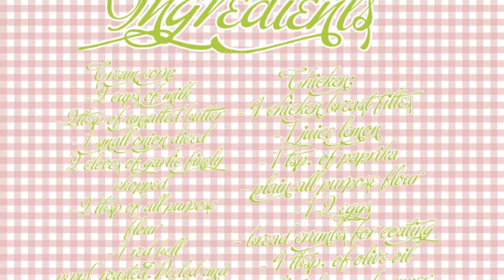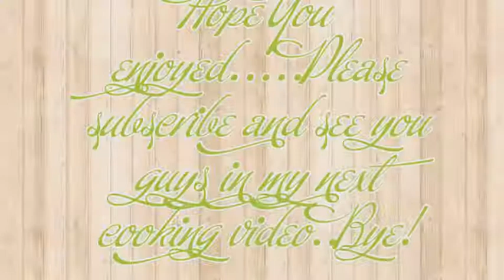Creamed Corn with Crumbled Chicken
Here is the recipe I hope you enjoy
Corn:
- 2 cups of milk
- 2 tbsp of unsalted butter
- 1 small onion, finely  diced
- 2 cloves of garlic, chopped
- 2 tbsp all purpose flour
-1 red bell pepper ( roasted, peeled, and seeded)
- 1 small pablano chile ( roasted, peeled and seeded)
- 4 cups of fresh corn
- salt and pepper
Chicken:
-4 chicken Breast
- juice of 1 lemon
- 1 tsp of paprika
- plain all purpose flour
- bread crumbs
- olive oil
- salt and pepper
Green Mayonnaise
- 1/2 cup of mayonnaise
- 2 tbsp capers